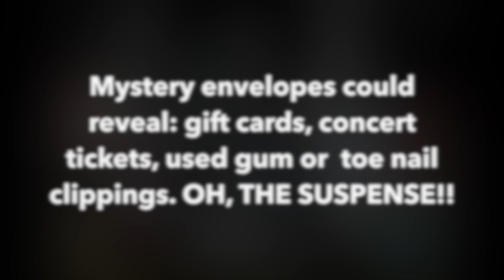Happy Keyes Love-o-matic Mystery Envelope Reveal!?!?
This video is about Happy Keyes Love-o-matic Mystery Envelope Reveal!?!?